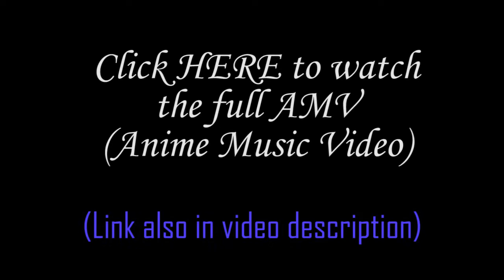AMV Trailer - Not Like the Other Girls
Hosted on my alternate channel, due to potential copyright kerfluffle. :P